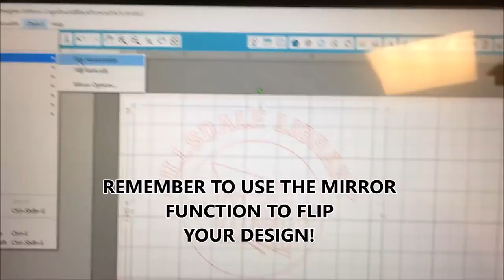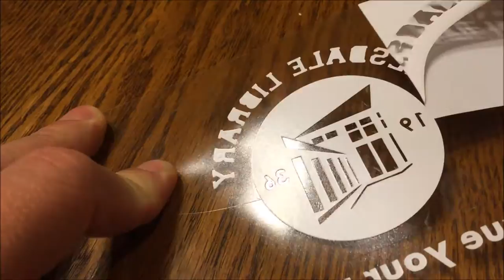Make A T-Shirt At HillsdaleLibrary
It is very easy to create your own vinyl transfer t-shirt design at the Hillsdale Library (NJ). Watch this short video to see the process.